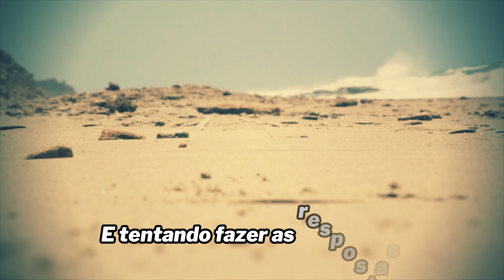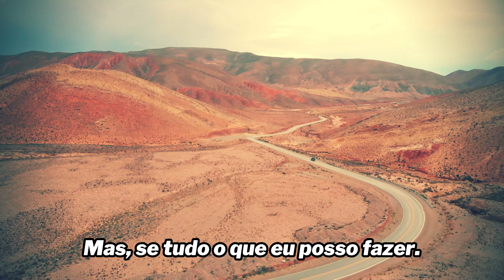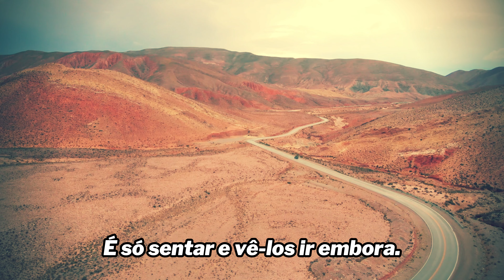Superman - Goldfinger (LEGENDADO /Tradução)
"Superman" é uma canção da banda americana de punk rock Goldfinger. Foi lançado em 1996 como o single principal de seu álbum de estreia autointitulado e foi escrito pelo vocalista e guitarrista da banda, John Feldmann. A música é uma faixa de punk rock enérgica e de ritmo acelerado, com riffs de guitarra cativantes e letras que descrevem a sensação de invencibilidade e poder que alguém pode experimentar quando está apaixonado. A música se tornou um sucesso para a banda, alcançando o top 40 da parada Billboard Modern Rock Tracks e ajudando a estabelecê-los como uma das bandas líderes na cena punk rock do final dos anos 1990. "Superman" foi elogiado por seu refrão cativante e performance enérgica e se tornou uma das canções mais conhecidas e populares da banda.